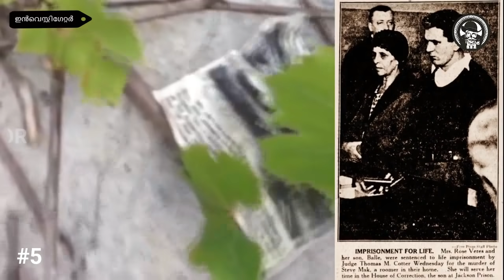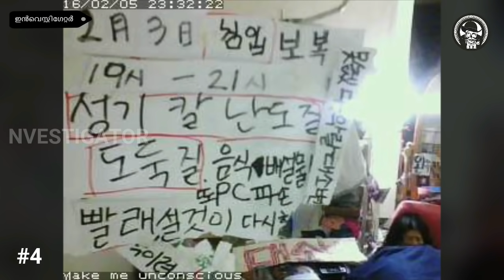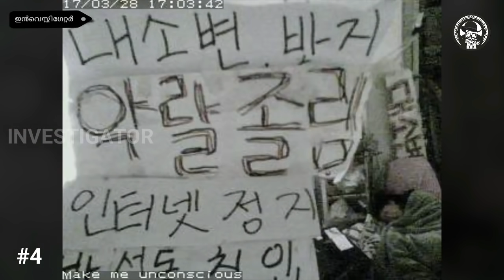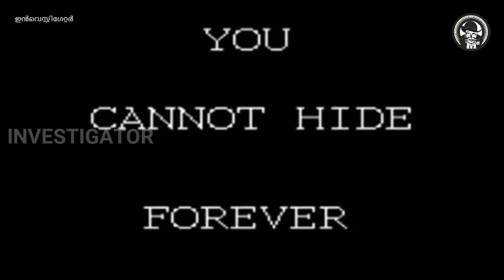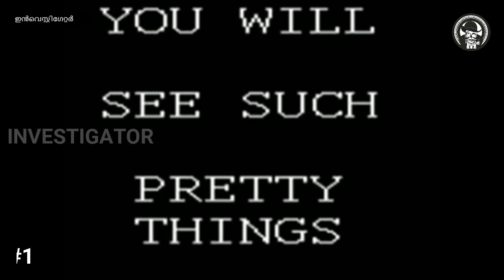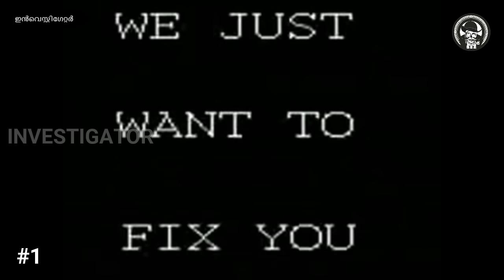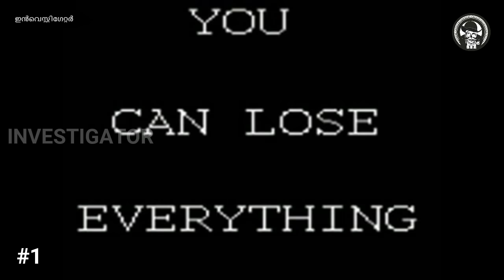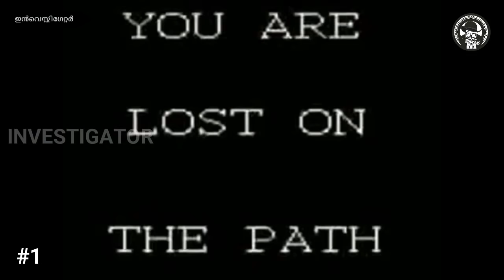The 5 Most Mysterious Videos Nobody can Explain | Malayalam | 5 Most Strange and Creepy Videos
Investigator Malayalam presenting new videos The 5 Most Mysterious Videos Nobody can Explain. This video contains 5 strange and creepy videos. Ghost videos, 24 * 7 live stream videos of Korean girl. creepy videos.